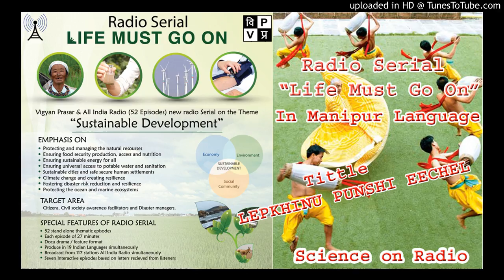LEPKHENU PUNSHI EECHEL - Episode-16 - Manipur Language